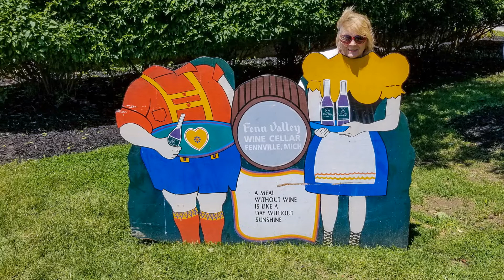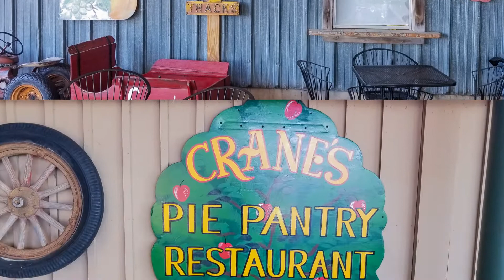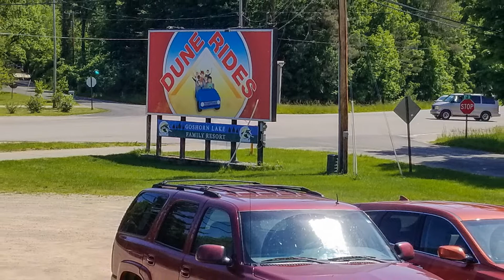Saugatuck 6-10-19 Vacation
Saugatuck 6-10-19 Vacation Rick and Kathy Coscarelli